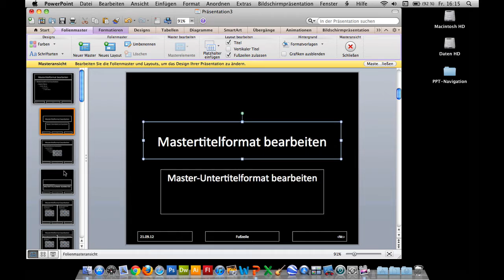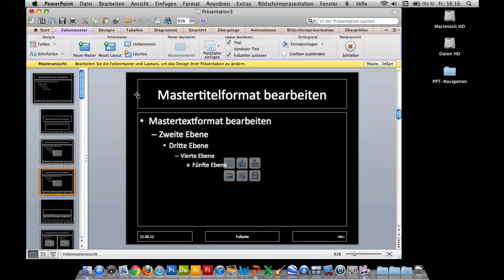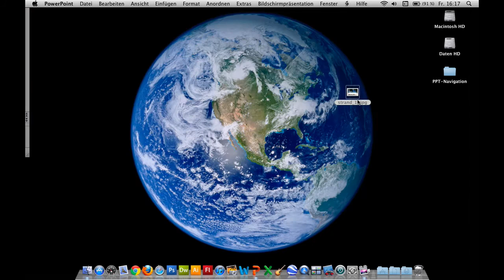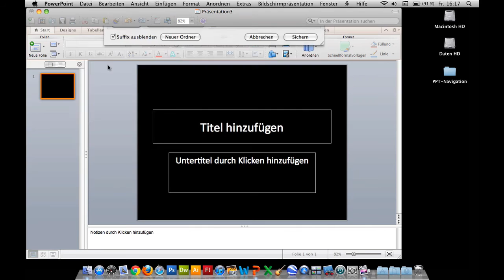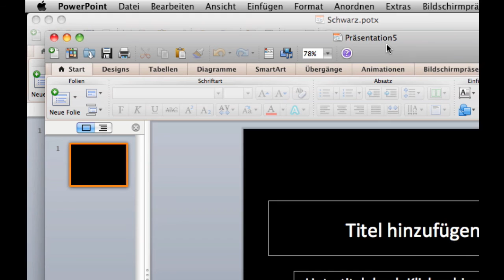Kurs Microsoft Powerpoint 2011 Mac: 61 Profitricks Folienmaster